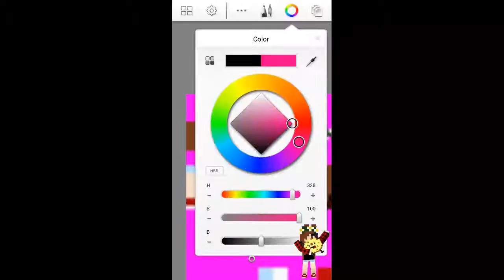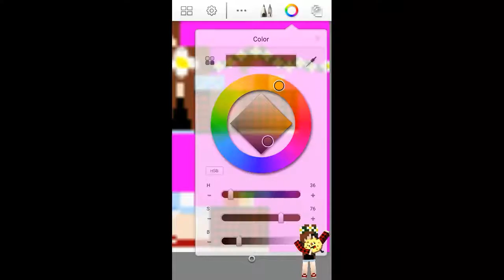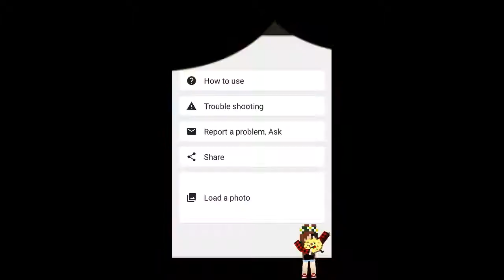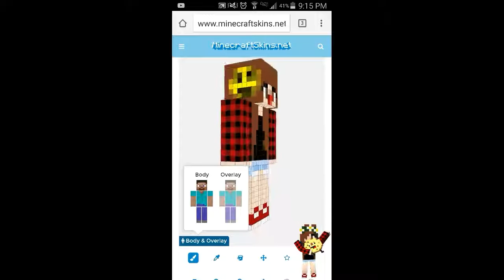Editing A Skin In My Own Original Way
Hey guys, today I'm making a skin using Sketchbook Express and this is totally how I make and edit all my skins!

Programs:
Recording App: AZ Screen Recorder (Only Available For Samsung)
Drawing App: Sketchbook Express
Editing App: VivaVideoPro

Bio: Hi, my name is Samantha but people call me Sammy. I'm a kid with a dream to become famous one day. I might have problems in real life like bullying or after school activities that'll make most YouTubers make less quality videos but that's not me. I'm the person who can cry right before recording a video with a cheerful voice. I just like to play with my friends, play Minecraft, and draw. And I'm also obsessed with unicorns!!!

My Server:

Name: Joy Craft
IP/Adress: c16682.leet.cc
Port: 16682